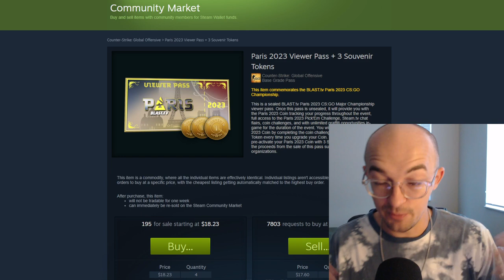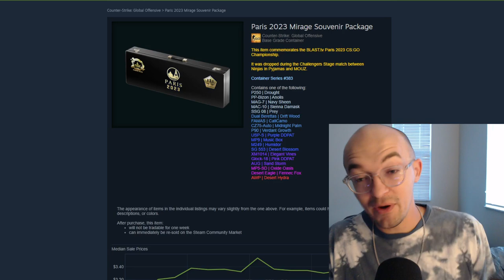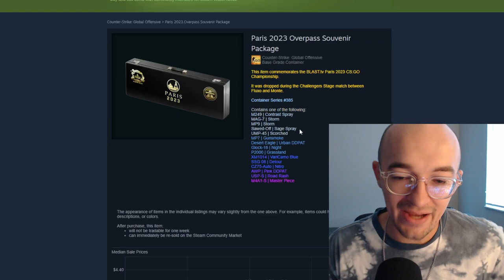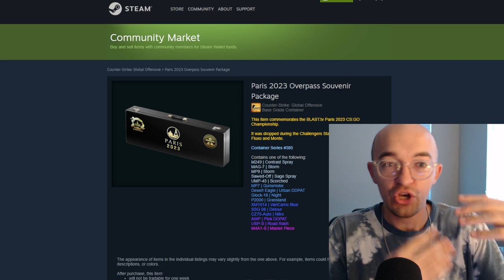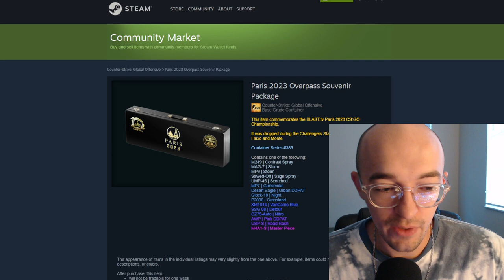HOW TO MAKE MONEY WITH PARIS SOUVENIR PACKAGES | OVERPASS MIRAGE ANUBIS PARIS CS GO MAJOR INVESTING